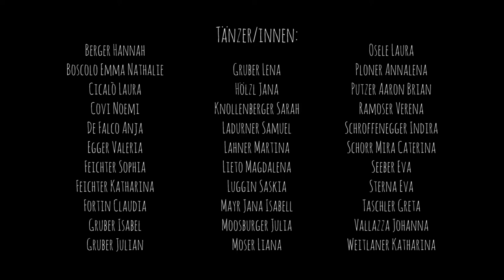Community Dance Trailer "Fremd-Körper" (Südtiroler Tanzkooperative/cooperativa di danza altoatesina)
2. Community-Tanzprojekt der Südtiroler Tanzkooperative für Kinder und Jugendliche Februar/März 2017
2° progetto di community dance della cooperativa di danza altoatesina per bambini e adolescenti, febbraio/marzo 2017
Performance 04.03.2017 Forum Brixen/Bressanone (BZ)
Choreography: Martina Marini, Elfi Troi & Johanna Mair, Sarah Merler, with participants
Project manager: Ewald Kontschieder
Project organisation: Marion Thöni